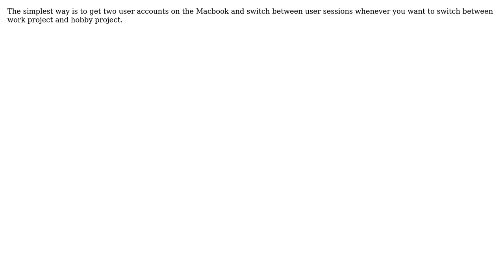If I have two developer license accounts with Apple, can I easily switch between the two for app...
Software Engineering: If I have two developer license accounts with Apple, can I easily switch between the two for app development and publishing?

With thanks & praise to God, and with thanks to the many people who have made this project possible! | Content (except music & images) licensed under CC BY-SA | Music | Images & others | With thanks to user RLH user mouviciel user Alan Shutko and the Stack Exchange Network Trademarks are property of their respective owners. You are responsible for your own actions.